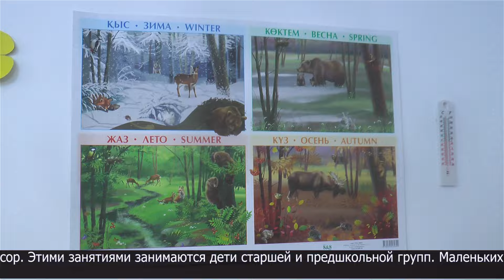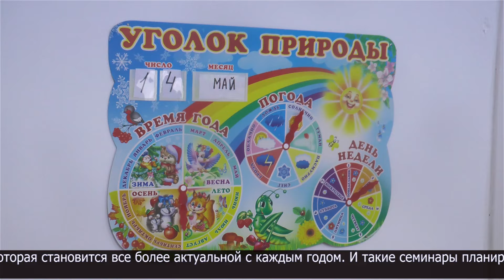Областной семинар по развитию экологического воспитания среди дошкольников прошел в Петропавловске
Ясли - сад "Ласточка" посещают 95 малышей. Для проведения семинара неслучайно выбрали именно это дошкольное учреждение. Здесь учат детей беречь природу по специальной методике. Преподаватели организовали развивающую среду по экологическому воспитанию. Опытом они делятся с коллегами.